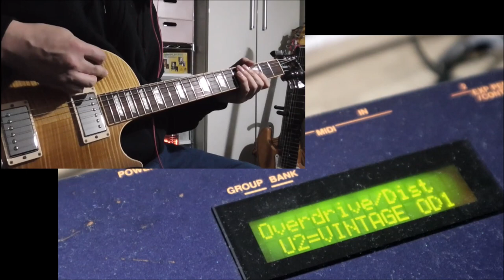BOSS GTシリーズの初代『GT-5』はOD/DSがアナログ回路らしい！どんな音か鳴らしてみよう🎸【Presented by チバカン楽器】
BOSS GT-5のOD/DSはアナログ回路らしい！
とコメントを頂き、どんな音か鳴らしたくなりました🎸

1996年発売のBOSS GT-5
1996年はワタクシSeaBirdが高校を卒業した年でございます。

0:00 GT5とは
1:18 音出し

1977年生まれの私SeaBirdが、等身大の自分をお届けする新型音楽チャンネルです。